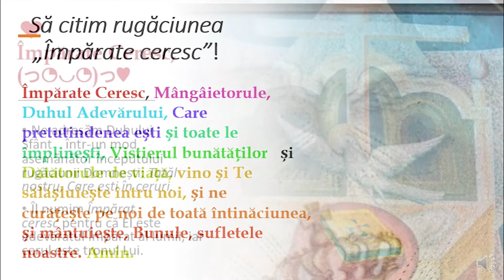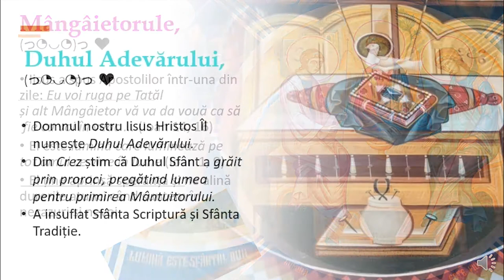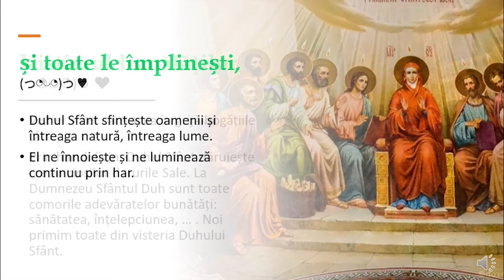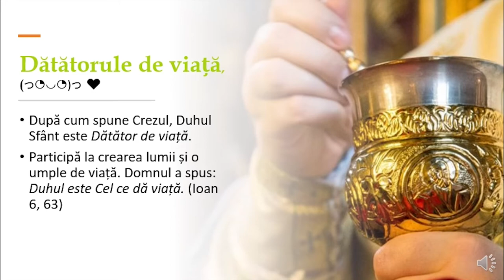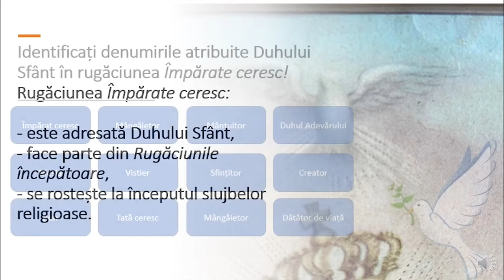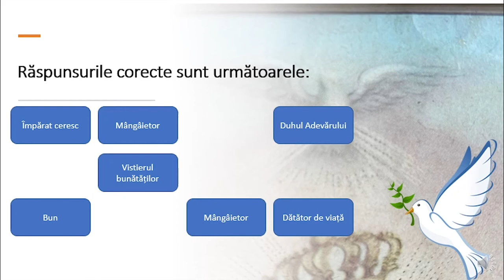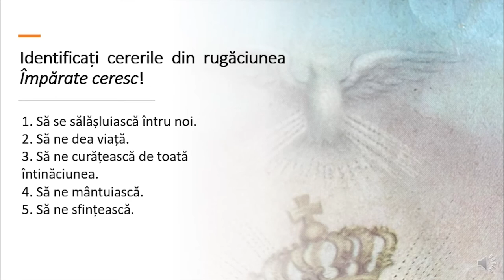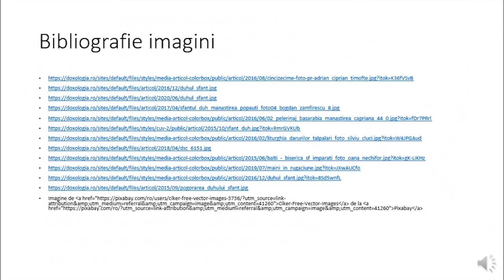Rugăciunea „Împărate ceresc”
Resursa conține explicarea atributelor Sfântului Duh care se regăsesc în rugăciunea „Împărate ceresc”, adaptate la nivelul clasei a VII-a. Resursa poate fi utilizată ca un întreg sau poate fi întreruptă de către profesor pentru o mai bună înțelegere a materialului.
Scopul urmărit de resursa propusă:
- este de a ajuta elevul să înțeleagă atributele Sfântului Duh și, implicit, rugăciunea exemplificată;
- creează oportunitatea învățării acestei rugăciuni.
Concepte cheie: Vistier, Duhul Adevărului, Mângâietor, Împărat ceresc, Dătător de viață.